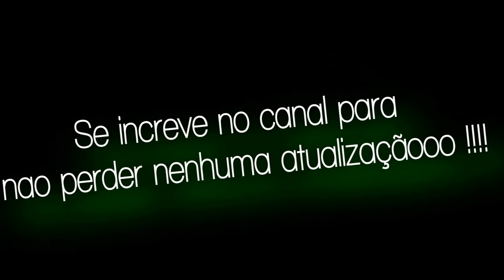Skate Na mansao da PlayBoy (skate in Playboy's Mansion)